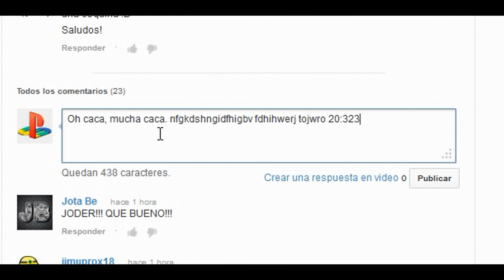Worms Armageddon| 1ª Partida Multijugador| TulioX, Fede, Emi y Nacho.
~TulioX y Emi~(Equipo Rosa) Vs.~Nacho y Fede~ (Equipo Verde)

La primera partida multijugador de este tan pero tan copado juego, veamos que nos depara el futuro.